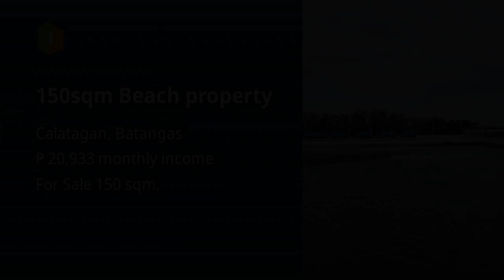150sqm Beach property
150sqm Beach property